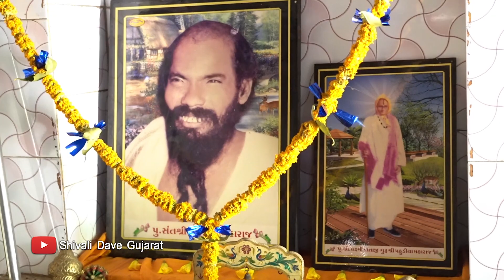Pahudia Ashram | પહુડિયા આશ્રમ | Shivali Dave Gujarat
પહુડિયા આશ્રમ | Pahudia Ashram
Shoot By : Pooja Studio Rajkot

Tours Link